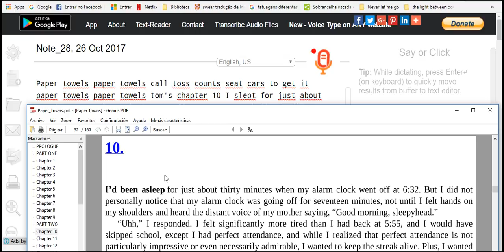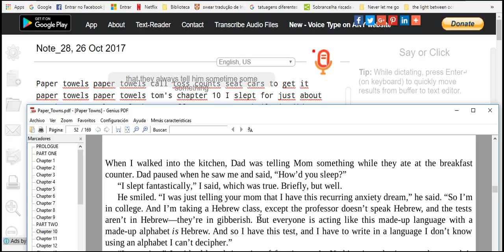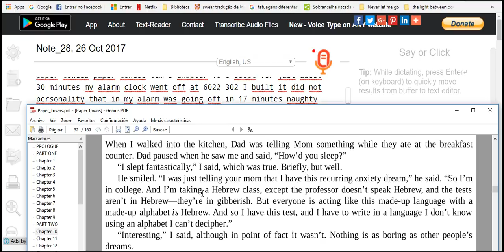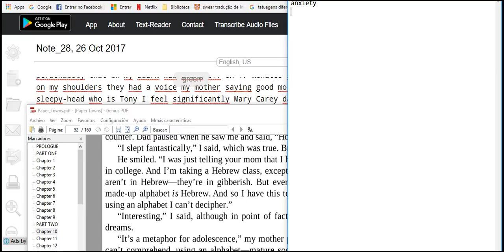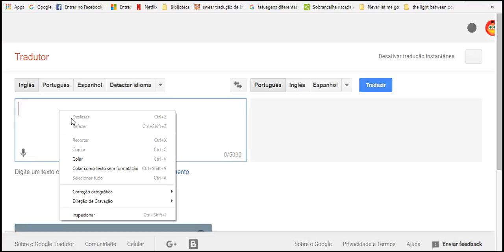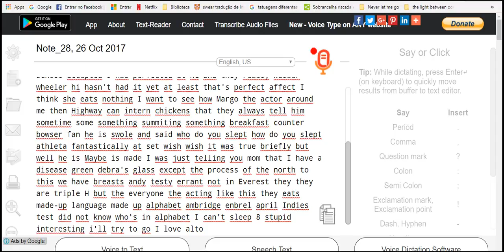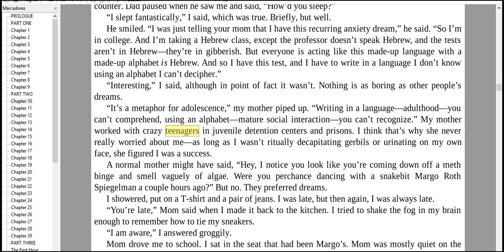try going end comming got 2